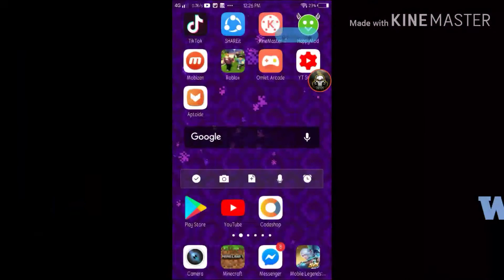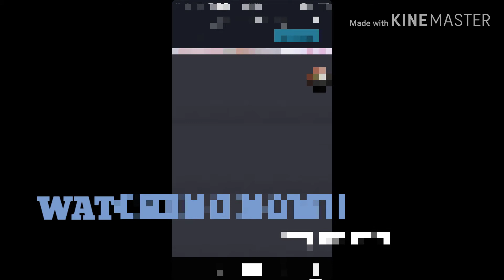My titok acc.....!!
Just video not face reveal!